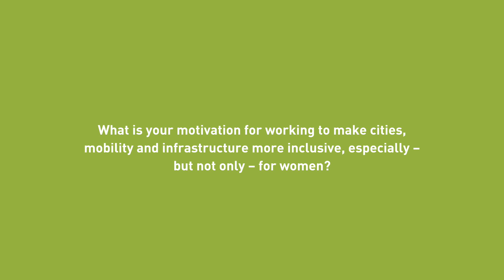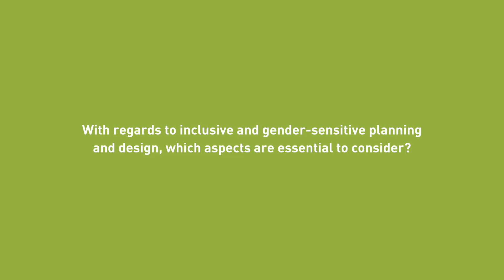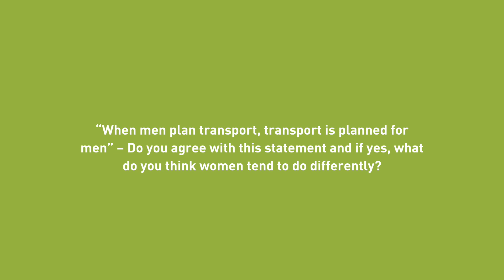Mobilizing Women: Changing the Conversation through Planning and Design with Natalia Lleras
As a part of a series of sessions throughout Women's Month 2021, Mobycon collaborated with Women Mobilize Women, a part of the Transformative Urban Mobility Initiative (TUMI), to create a webinar highlighting women around the world working in Advocacy, Design and Planning and Leadership in mobility.

In this video, meet Natalia Lleras, Healthy Cities Lead and Project Manager at Despacio in Colombia. "If you want to improve road safety for women, you have to start by implementing road safety measures within the neighbourhoods."

To stay informed about future events, sign up for our biweekly newsletter

SOCIALS Instagram: https: // instagram.